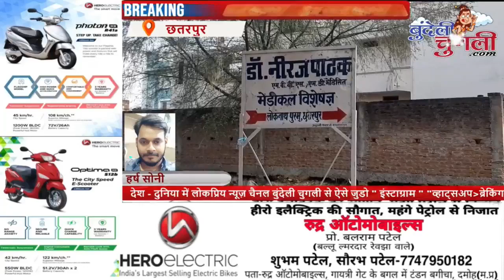डाँ.नीरज पाठक हत्याकांड कौ बड़ौ खुलासा